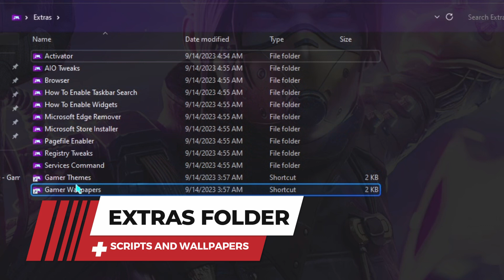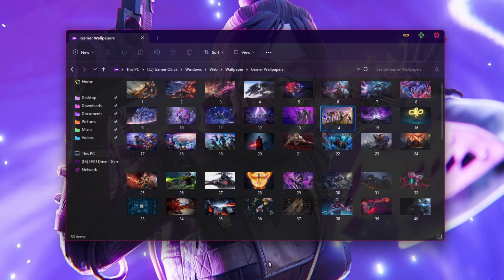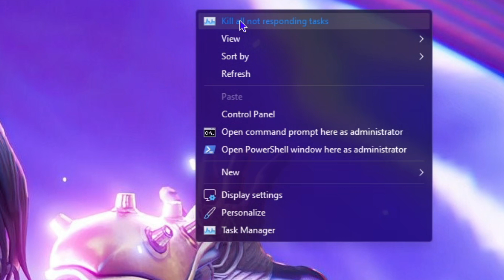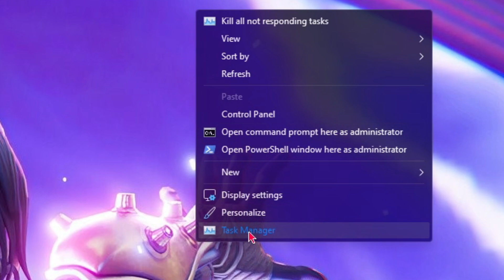How to Install Windows 11 Gamer OS v3 by Phrankie - Windows 11 Lite 22h2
🎁How to Install Windows 10 Lite Windows 11 Gamer OS v3 is a custom windows 11 22h2 build with excelent performance and awesome customization created by phrankie.